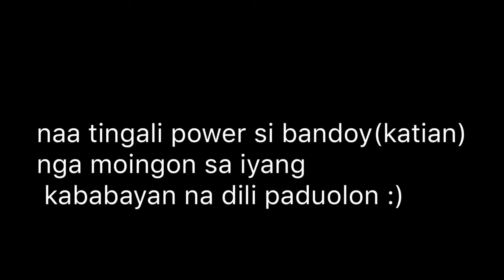Alimokon Hunting | Maka Double Kill Kaya Ang Unang Salang Ng Aming Katian(bandoy)? Lingaw2x #3